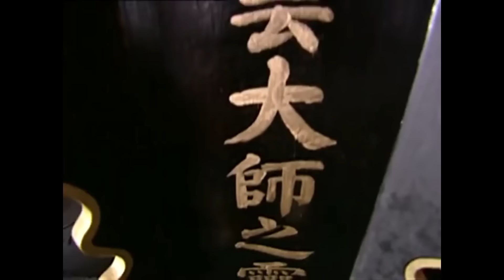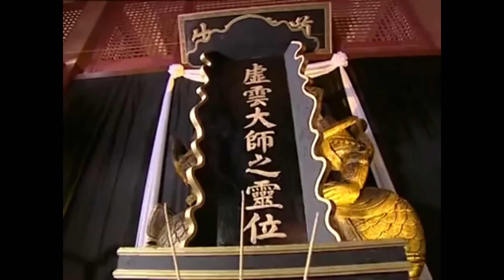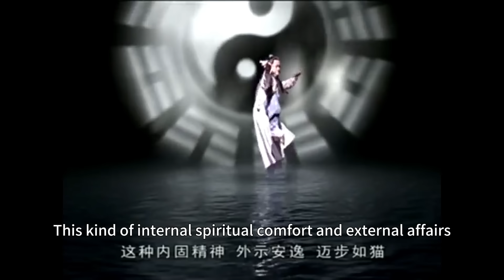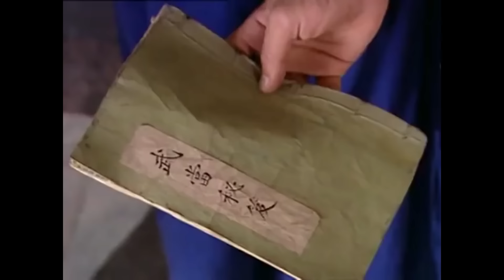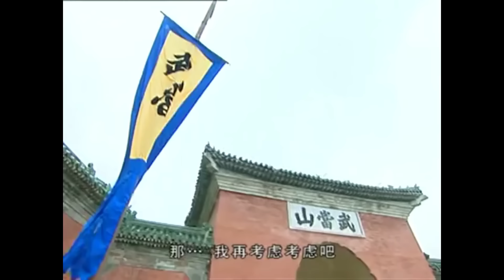⚡【武侠电影】張三豐傳授無極太極十三式，回到武當嶄除惡人